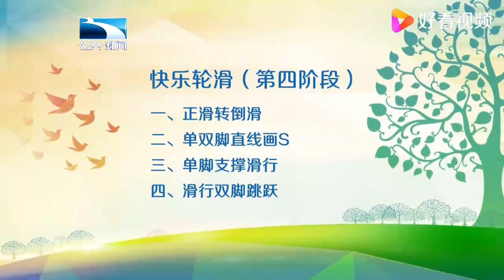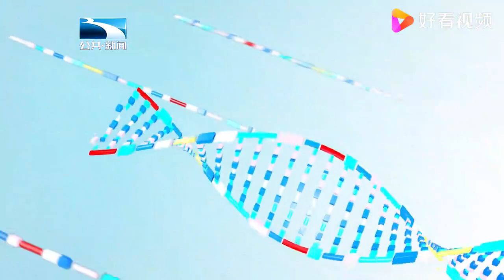孩子的兴趣爱好已经这么广泛了？轮滑666啊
孩子的兴趣爱好已经这么广泛了？轮滑666啊,本视频由科普大讲堂开讲原创提供,154次播放,好看视频是由百度团队打造的集内涵和颜值于一身的专业短视频聚合平台